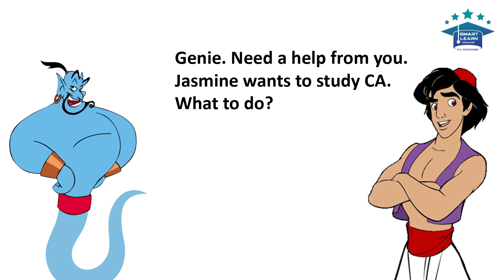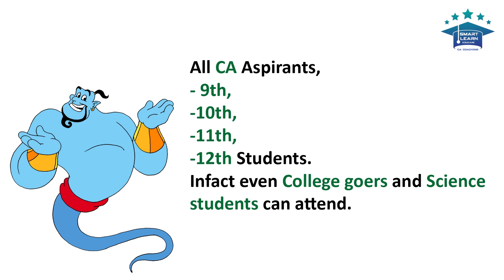CA - Career guidance session - Video Information for registration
This video gives an interesting insight about the ONLINE Chartered Accountancy career guidance session which will take place on 8th November, 2020. The event is being organised by Smart Learn Educare